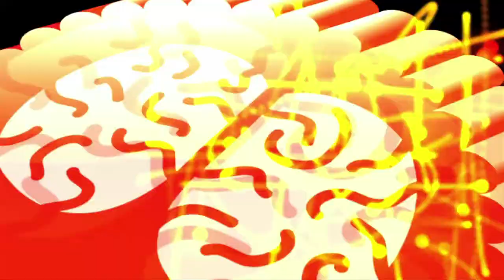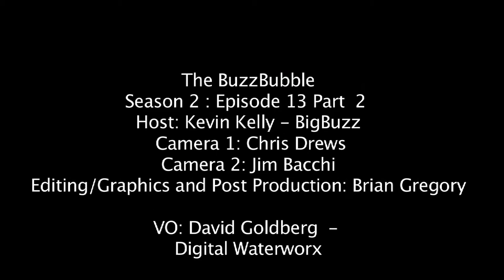Mike Sheldon Part 3 - Deutsch's Experiential Work & Getting to Know Mike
Join us on the BuzzBubble for part three of our conversation with Mike Sheldon of Deutsch LA. In this episode, Kevin and Mike talk about Deutsch's experiential work with VW, HTC and Snapple. Mike shares his thoughts on agency culture, growth and Deutsch's new Chief Creative Officer, Mark Hunter. We also take some time to get to know Mike a little better.